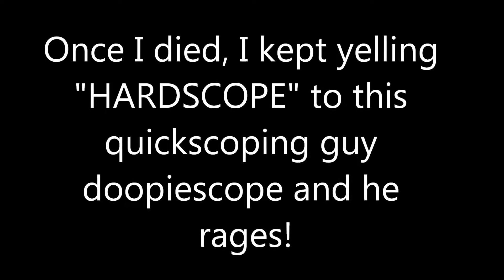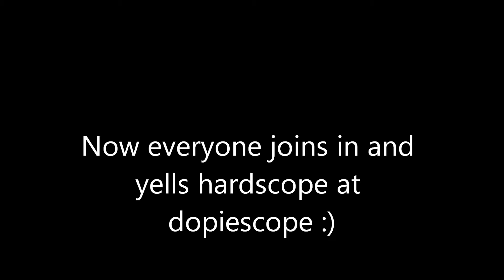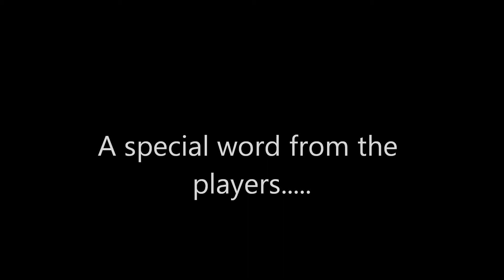Funny Moments w/ friends! (Raging Kid!,Cheap Centipede Song!, Fishes!, FLYING!)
First episode of fun with friends. Episode 2 coming Sunday! Every episode will be posted on Friday, Saturday, or Sunday